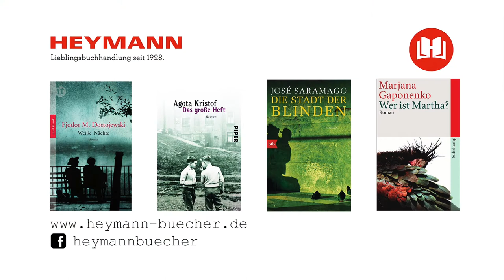Unbedingt lesen: Lieblingsbücher!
Gerne wollen wir euch auch mal einige unserer Lieblingsbücher vorstellen. Es müssen ja nicht immer nur die neuesten Neuerscheinungen sein, die es bei uns zu entdecken gibt.

Liebe Grüße
Maike & Christina
von der Buchhandlung Heymann

Wer ist Martha? (Marjana Gaponenko)